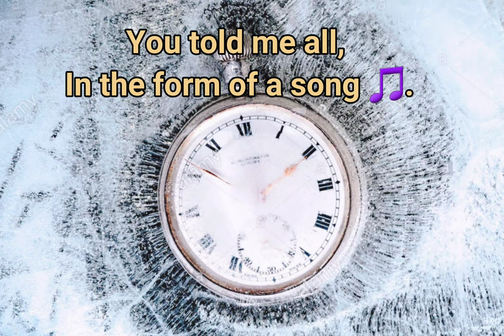Frozen In Time - A Poem by My Sister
Frozen In Time - A Poem By My Sister Sarnina

Hi there my lovelies! I hope you are all doing well and staying safe.Today, I want to share with you a poem by my beautiful sister about loss. I hope you can feel the raw emotion that I feel in this poem.